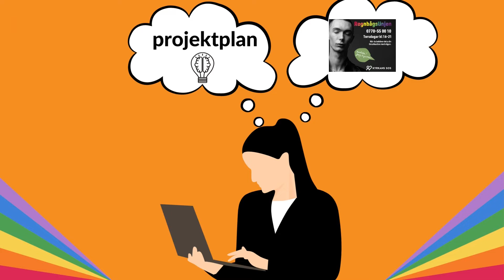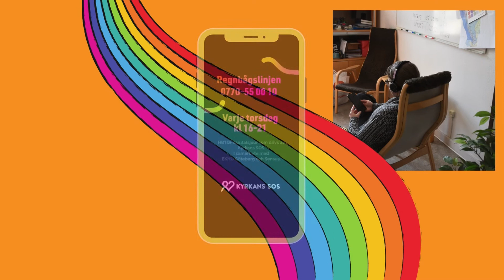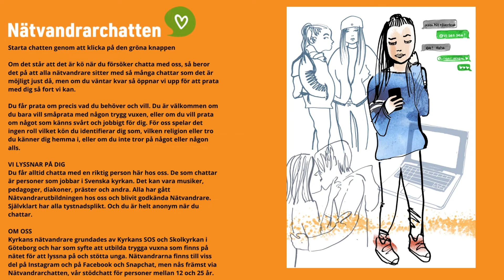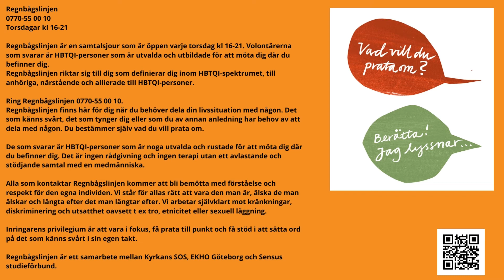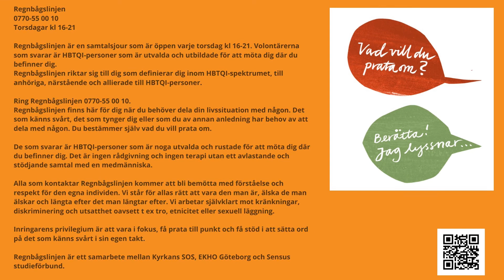Richards Regnbåge Episod 10: Regnbågslinjen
I tionde avsnittet av Richards Regnbåge träffar vi Susanne Göranson från Kyrkans SOS som är projektledare för Regnbågslinjen, en samtalsjour för HBTQI-personer.

Intervju och redigering: Richard Brandt.
Produktion: Mediabyrån daglig verksamhet